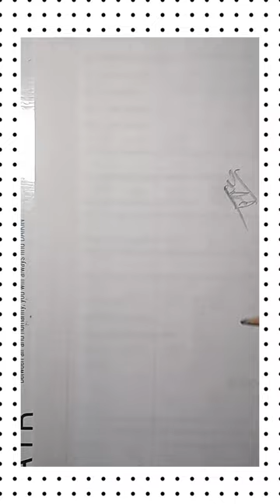aisa cup 2022 calligraphy.👍✌️💥